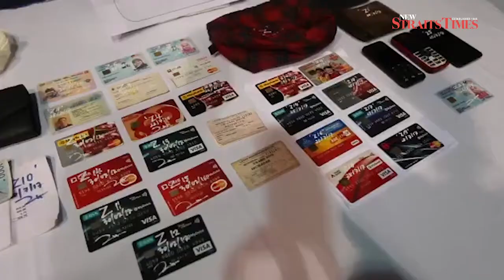Man and woman arrested for 21 snatch theft cases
MELAKA: Police arrested two locals, a man and a woman, who they believe were involved in 21 snatch thefts and seized 87 items here.